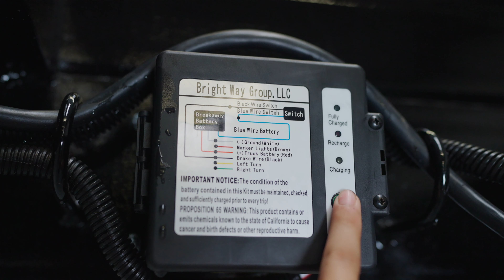24k LB GVWR Gooseneck 3 Car Hauler Trailer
Are you a car enthusiast or a professional hauler looking for the perfect trailer to transport your precious cargo? Look no further! In this video, we take an in-depth look at the Texas Pride 24k lb GVWR gooseneck 3 car hauler trailer, the ultimate solution for all you car hauling needs. At Texas Pride Trailers, we are known for their outstanding craftsmanship and reliability. With years of experience in the industry, they have earned a reputation for delivering top quality trailers that stand up to the toughest jobs. Don't miss out on the chance to see this incredible 3 car hauler trailer in action.